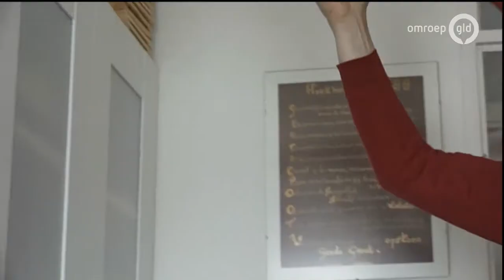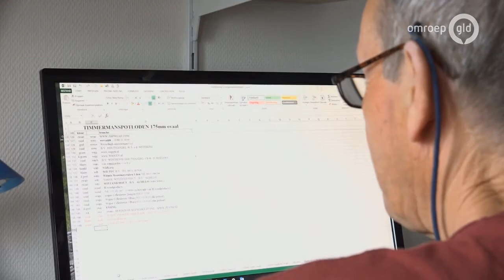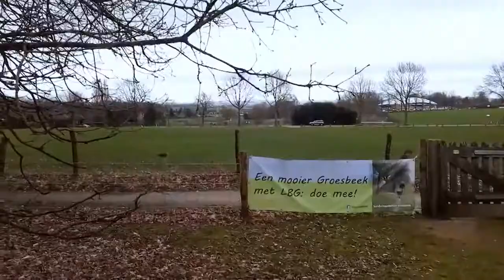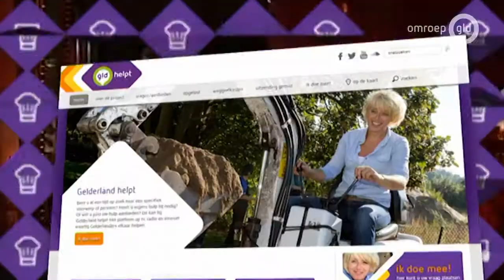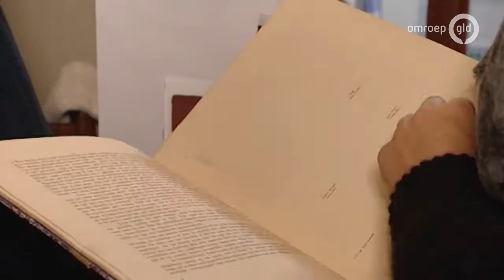Gelderland Helpt 1 maart 2020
NLdoet komt eraan! Weet u al waar u gaat helpen op 13 en 14 maart? Wellicht kunt u in Groesbeek aan de slag om nestkasten te maken en op te hangen of helpt u liever bij een woonzorglocatie in Zutphen om de tuin op te knappen? - In 2017 deed Jaap een oproep voor timmermanspotloden voor zijn verzameling? Inmiddels heeft hij er 1500 maar nog steeds wil hij zijn verzameling uitbreiden.